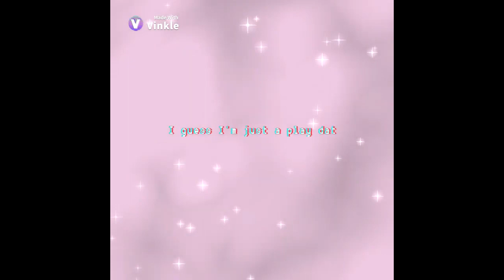101 Dalmatian street 101dalmatianstreet Sparta Remix Veg TheKantapapa